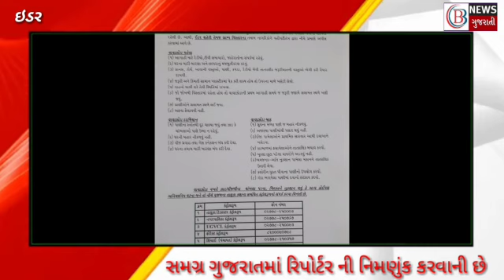ઇડર..વાવાઝોડાની આગાહી ને લઈ વહીવટી તંત્ર દ્વારા સતર્ક રહેવા જાણ કરાઈ..